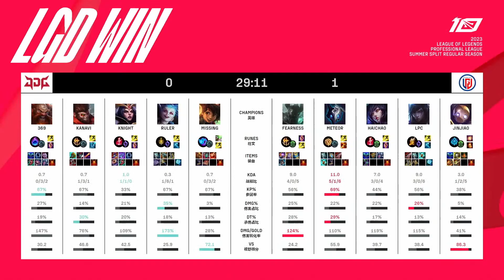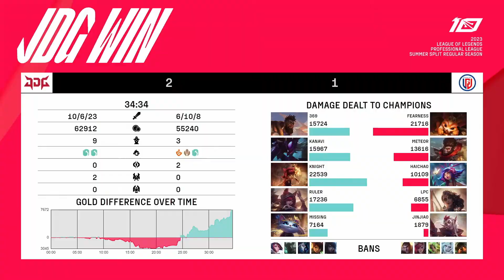LGD VS JDG LPL Summer Split 2023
Write in the comments your wishes about the video and which team you support!

BTC - 1M1WFJgWUWmPiVGVEAUVg9yKTgvZBsPbx5
ADA - addr1v9yzwmqntk6p765fqhjcukkzgywxvp3jlxjkgmlq2rmca4s2067nm
BUSD (BEP20) - 0x0dc652e042f52d880b1ffb74b772a22f2ffb4fc1